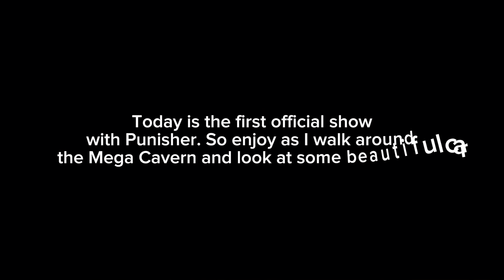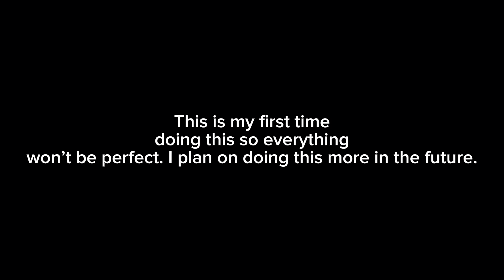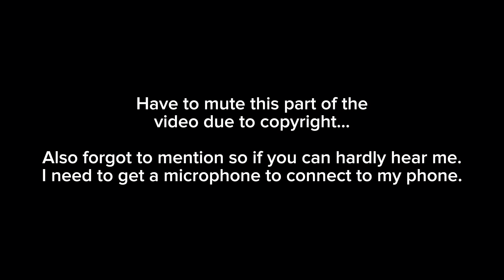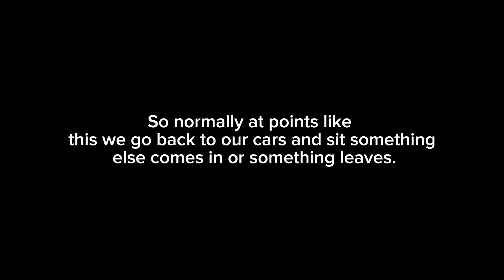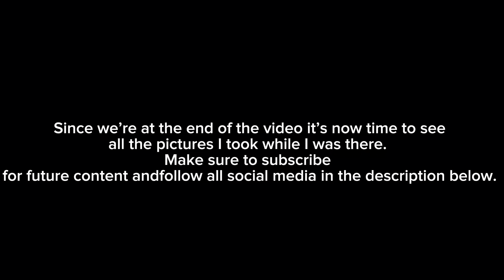My First Underground Meet…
In this video, I took punisher to her first show and now I’m accompanied by my brother with reaper. we had no intentions of coming to the show, but the one that we originally planned on going to was canceled without warning. So we decided to come to this one.